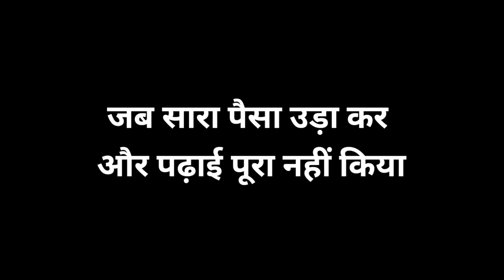इंजीनियर_बेटा comedy funny trending trend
इंजीनियर_बेटा